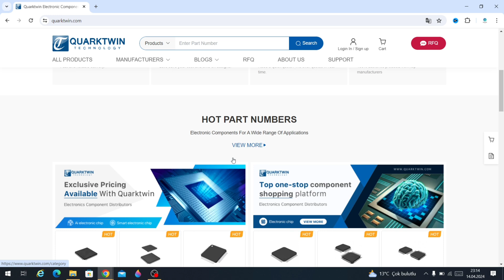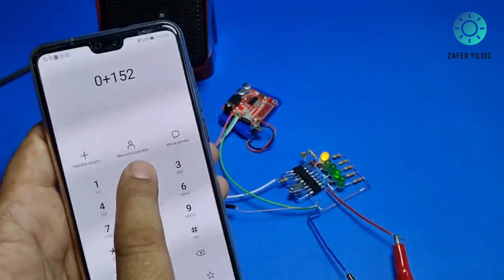How To Make MT8870 DTMF Phone Audio Decoder